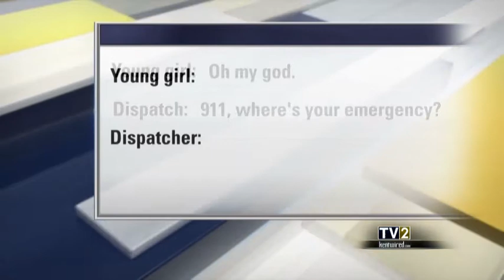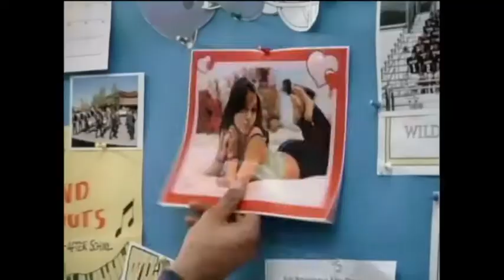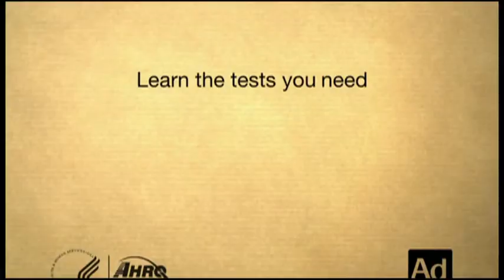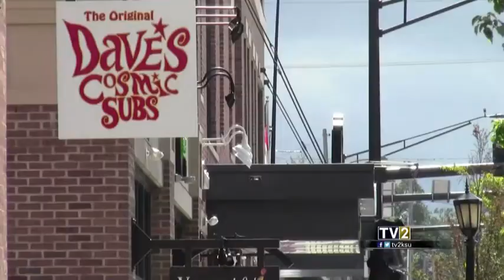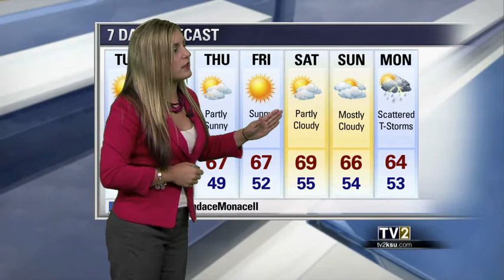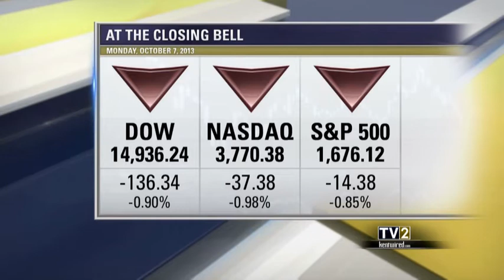TV2 News 10-07-2013